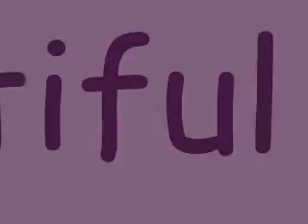Bolo and Ozzie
Bolo (the basset hound) and Ozzie (the puggle) having fun!